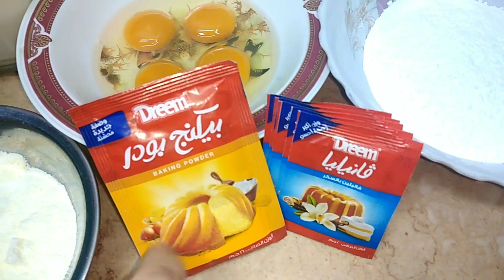بسكوت بالعجوه (كعب غزال) بطريقة تحفه هتنسي اي طريقه تاني 🎈🎉👌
المقادير :
٧٥٠جرام ذبده =كيلو الا ربع ذبده
٢٠٠جرام سكر =كوب كبير سكر
١٠٠جرام لبن بودر =نصف كوب لبن بودر
٤بيض +رشه ملح +فانيليا +بيكينج بودر
٢كيلو دقيق+موب لبن سايل
صلو على الحبيب المصطفى ❤️❤️
شكرا لكل احلى اخ واخت معايه 😘😘
بحبكم في الله اخواتي ومملكتي وعزوتي 💖💖
اسرار المطبخ المصري